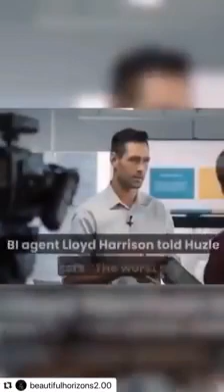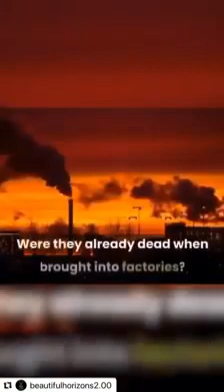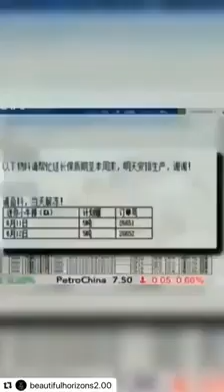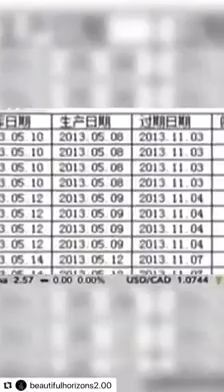KWA WALAJI NYAMA, UJUMBE HUU UFIKE KWAO.